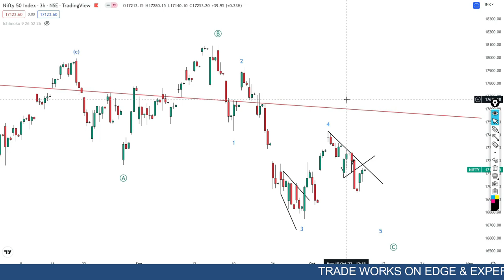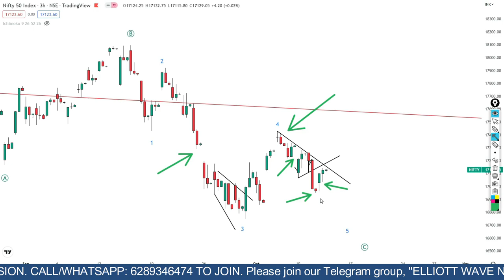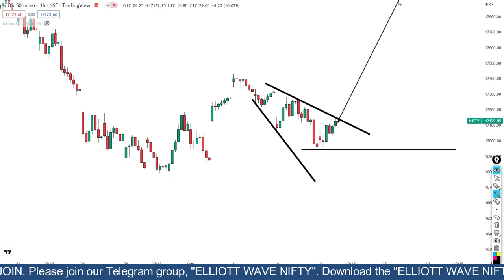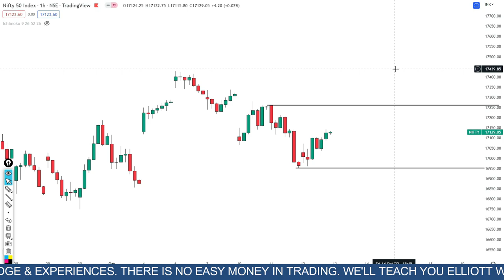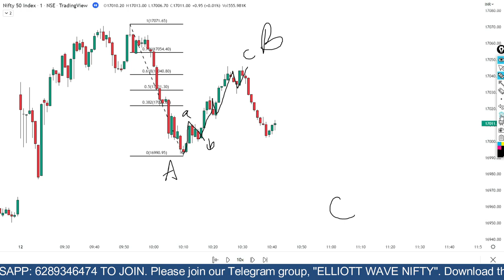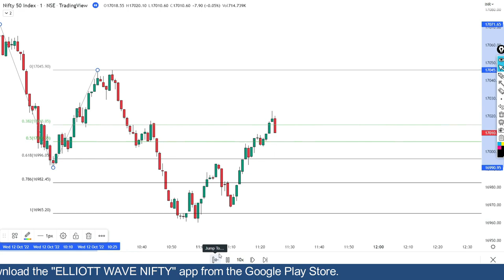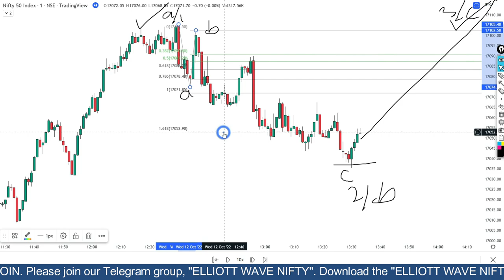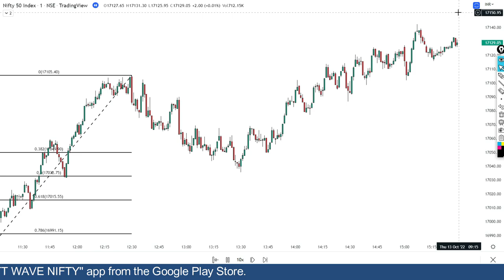Nifty Prediction For Tomorrow: Elliott Wave Analysis on Nifty || Expiry Day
Is Nifty prediction for tomorrow keeping you worried? Then an Elliott wave analysis on Nifty as well as Nifty analysis for tomorrow with Elliott wave theory might help you get a clear view for tomorrow's stock market.

Nifty Elliott wave analysis for nifty prediction for tomorrow helps you to understand the market from an institution level perspective. We have combined our analysis with nifty option chain analysis today to give you a mid to long term view.

Nifty analysis for 15th June will help you get an idea of what Monday nifty analysis can be. What is written on the forehead of nifty tomorrow? To help you with that alongside bank nifty Elliott wave analysis I have used Elliott wave theory in Hindi.

Elliott wave theory gives you the direction of what you should expect from the market tomorrow and what you should not expect. Thus, Elliott wave analysis on nifty and bank nifty will surely help you getting an overview on both the index- Nifty 50 and Banknifty.

Option chain analysis on Nifty will also help you get an idea of where the big players of the stock market are taking position. This will help you finetune your views on Nifty if you use this with Elliott wave analysis.

Bank nifty prediction for tomorrow will help you get an idea what the major part of nifty, which is the whole financial sector, can drag Nifty and thus taking the whole Indian market tomorrow. If both Nifty and Bank nifty are giving the same direction then your tomorrow bank nifty prediction will help you get an idea of a nifty target for tomorrow.

Nifty Wednesday prediction will help you define where nifty Wednesday opening can lead the market towards.

Here I have also tried to give you some ideas on best stocks for tomorrow and nifty levels for tomorrow so that it helps you get an intraday view based on Elliott wave theory.